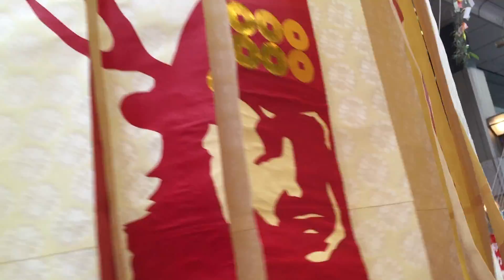2016 仙台七夕其の1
旧DAIEI付近。
AEONになっても変わらず。
美味そうなもの売ってます。